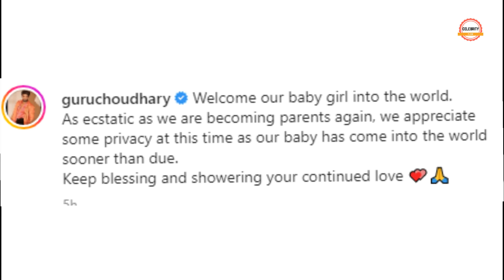Debina Bonerjee Blessed With Second Baby Girl | Dibina Bonerjee Welcome Cute Baby Girl